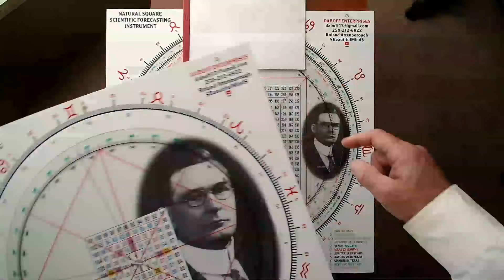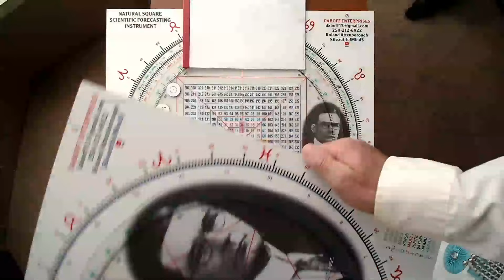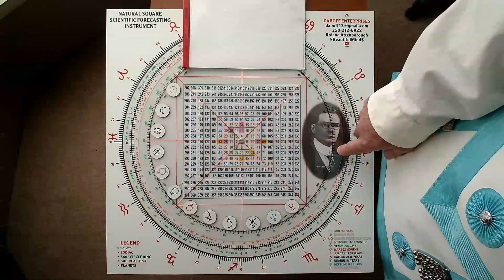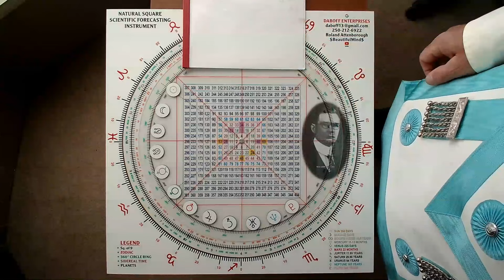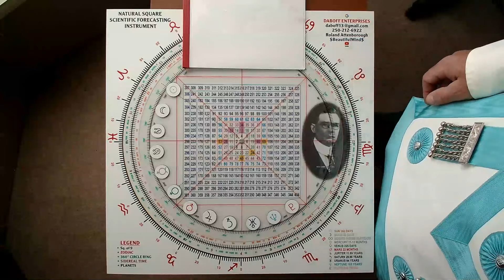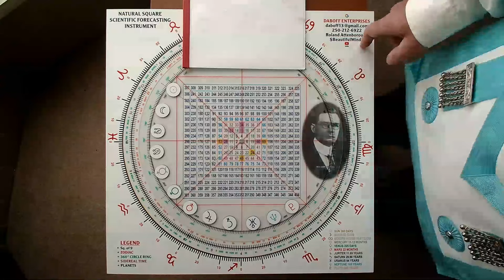Natural Square Scientific Instrument Updated see link below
Forecast better than the pro's get real outcomes for price and time with this simple to use tool.